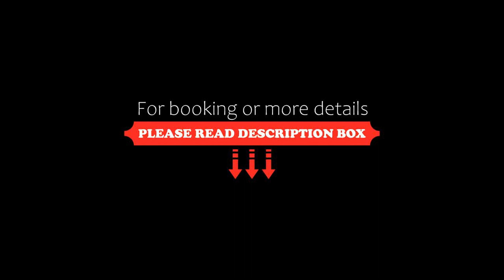Casa Il Carrubbo, Modica, Italy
About Property:
Situated in Modica, 33 km from Cattedrale di Noto and 37 km from Vendicari Natural Reserve, Casa Il Carrubbo offers a garden and air conditioning. This holiday home offers barbecue facilities. The holiday home also features free WiFi, free private parking and facilities for disabled guests.

The holiday home features 2 bedrooms, 1 bathroom, bed linen, towels, a TV with cable channels, a fully equipped kitchen, and a patio with garden views. For added privacy, t...
Property Type: Hotel
Address: Via Gianforma Margione 179, 97015 Modica, Italy
Searching For
1. Casa Il Carrubbo - Modica - Italy
2. Casa Il Carrubbo - Modica - Italy Address
3. Casa Il Carrubbo - Modica - Italy Rooms
4. Casa Il Carrubbo - Modica - Italy Amenities
5. Casa Il Carrubbo - Modica - Italy Offers and Deals
Audio Credit:
Track Title: Subway Dreams
Artist: Dan Henig